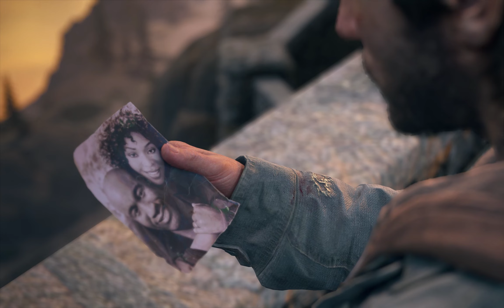Days Gone Part 24 - Wizard Island's Witch - PC Walkthrough Gameplay (New Game+)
Hey guys, my name is Rahul and I’m 25. Welcome to the channel.
Days Gone is a 2019 action-adventure video game developed by Bend Studio and published by Sony Interactive Entertainment. The game is set in post-apocalyptic Oregon two years after the start of a pandemic that turned a portion of humanity into vicious zombie-like creatures. Former outlaw-turned-drifter Deacon St. John discovers his wife Sarah, having been assumed dead, may still be alive and goes on a quest to find her.
***Laptop Specs***
• CPU: AMD Ryzen 5800H
• GPU: Nvidia RTX 3060 6GB
• RAM: 16GB- 2x8GB @3200MHz
• SSD: 1TB
• OS: Windows 10
***PERIPHERALS***
*Laptop: Lenovo Legion 5 Pro
• Headphones: HyperX Cloud Stinger
• Mic: BOYA BY- M1
• Mouse: Logitech G304
• Keyboard: Cosmic Byte CB-GK-11(Brown Switches)